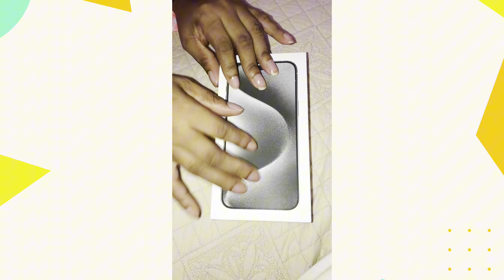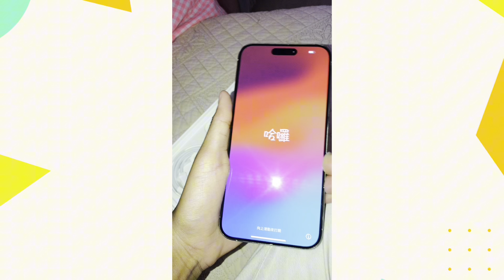Abriendo MIS REGALOS 🎁 ✨ Sorpresa 😳 me regalaron el iPhone 15 Pro Max 😳🎉